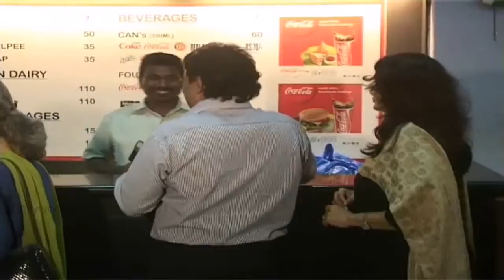SON OF GOD